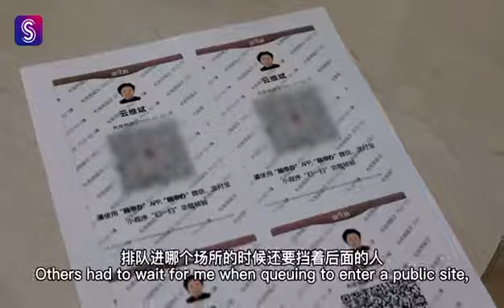Relief for seniors: Shanghai's health QR code now available on paper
A print version of Shanghai's health QR code, or the Suishenma digital ID, has been released for the convenience of senior citizens, especially those who don't have a smartphone.

Local residents aged over 60 can apply for the "offline Suishenma," which is printed on a piece of paper, at community service centers.

Inspection staff can scan the printed code, which is valid for 180 days, with their Suishenban app to check the three-color health code of the holders, the same as the mobile version, the city's big data center said.

The Suishenma code has become increasingly indispensable for citizens on COVID-19 prevention and to verify their identity. Its services have been expanded to also cover social security and traffic cards as well as other certificates.

The code was initiated in February 2020 to check the travel history of individuals during the COVID-19 pandemic. It later became the digital ID for citizens and companies due to its convenience and efficiency. Foreigners and those from Hong Kong, Macau and Taiwan also can apply for Suishenma and enjoy eligible services.

The QR code has been used more than 3.7 billion times by some 54 million people as of late last month, according to the city government.

However, many seniors have complained they cannot get access to some public sites without the digital code, which can prove the users have never been to any affected areas amid the COVID-19 pandemic.

The elderly can now print the code on the Government Online-Offline Shanghai portal, a super self-service machine integrating Shanghai's e-governance platforms, at district administrative service centers or community service centers.

They can either apply with their ID cards or Suishenma code on the machine. After verifying the name and head shots, the code will be printed on the machine. They can also report the loss or replace the paper through the machines.